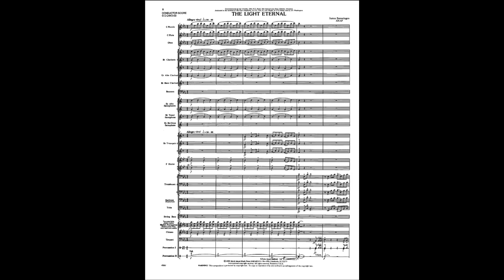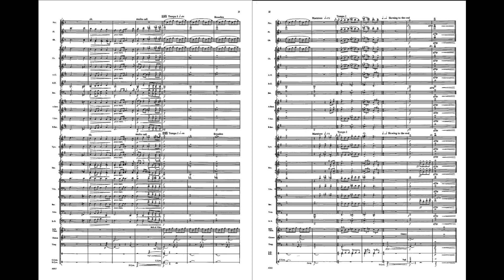The Light Eternal - James Swearingen (with Score)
A powerful work that recounts the magnificent story of four U.S. Army Chaplains who heroically sacrificed their lives during World War II. “The Light Eternal” is based on the well-known hymn, “God Of Our Fathers”, and is filled with an abundance of musical inventiveness that will produce a startling emotional impact on the listener. Audiences will be overwhelmed!